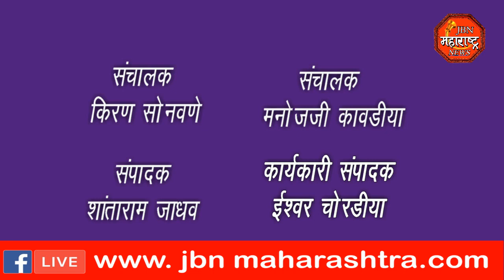नवरात्र उत्सवा निमित्त गजबजल्या बाजारपेठा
JBN Maharashtra News Jalgaon 1